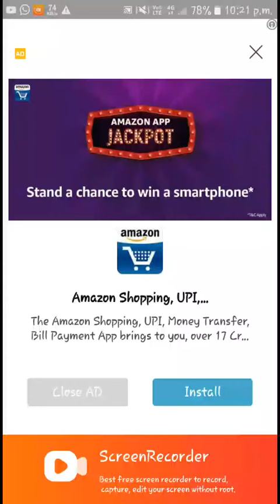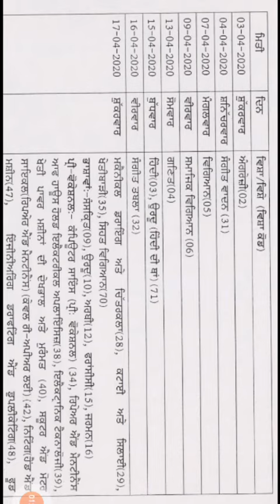10th class new date sheet pseb board 2020